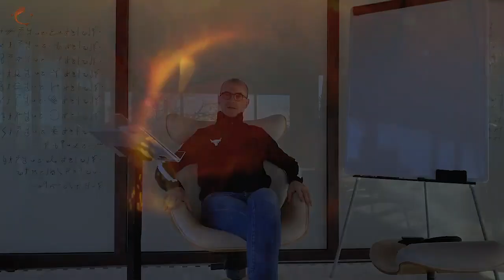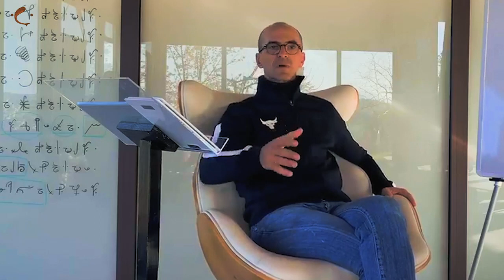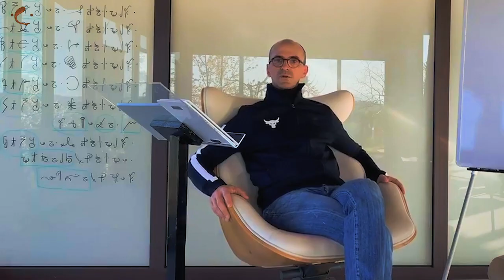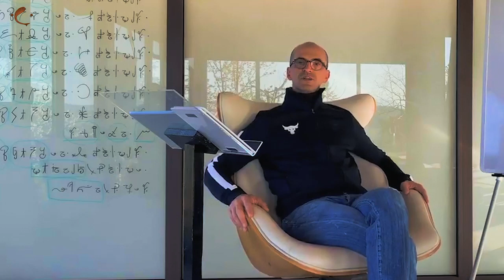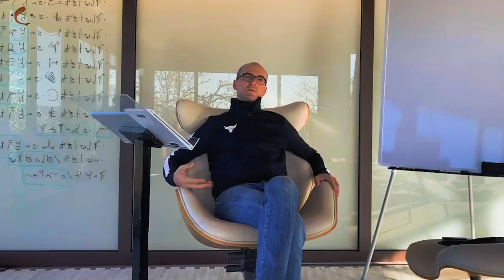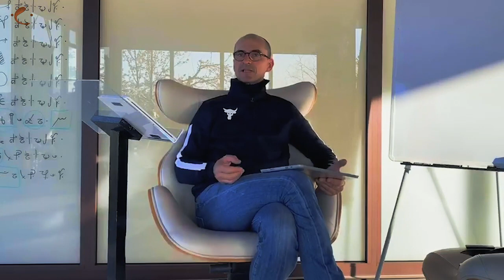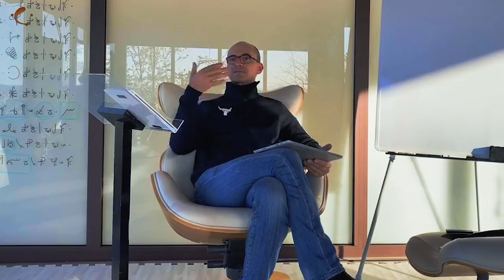DEFINIZIONE DI YOGA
Molti di noi hanno sentito parlare dello yoga, o hanno frequentato dei corsi con questo nome. Ma ci siamo mai soffermati a domandarci quale sia il vero significato della parola? In questa lezione indaghiamo l’etimologia di Yoga, che significa “unione”. Il principio di unione descrive il processo della vita, ovvero il concepimento tra due forme che ne generano una terza. Quando facciamo esperienza di un oggetto, ovvero quando “facciamo yoga”, la relazione con esso ci porta sempre un risultato di conoscenza.

Estratti della sessione 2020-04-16 dell'Accademia di Psicogonia, trasmessa in diretta Facebook.

Psicogonia è il campo di conoscenza e di ricerca sull’origine della vita autocosciente, individuale e senziente di questo pianeta, e indaga la ragione della sua esistenza, partendo dall’osservazione e dallo studio dei modelli naturali e dell’ecosistema temporale che la ospita.